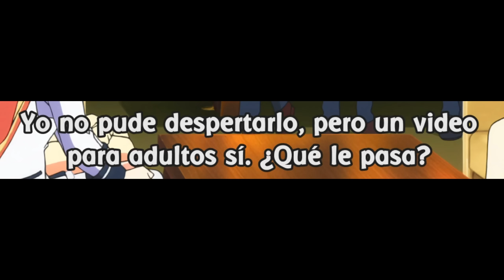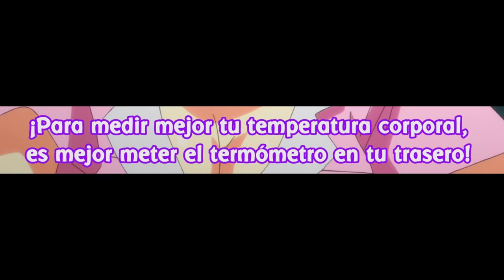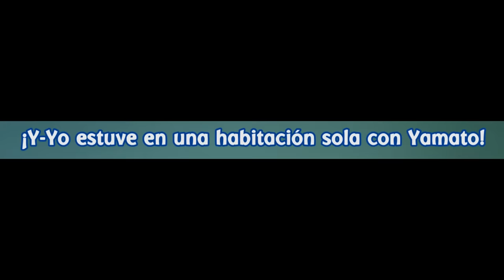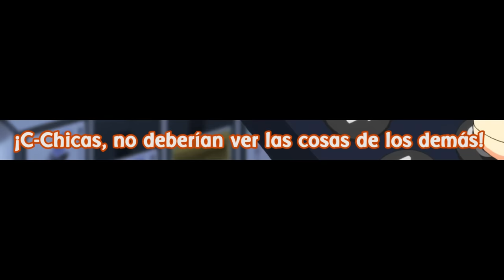Cuando tu AMIGA esta dispuesta a todo para CASARSE contigo